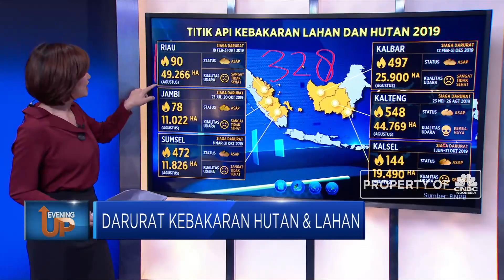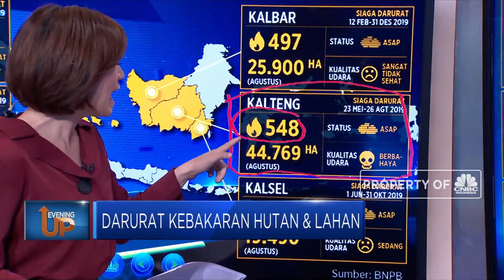Darurat Kebakaran Hutan & Lahan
Bencana kabut asap kian menjadi, bahkan Presiden Joko Widodo harus bertolak ke Riau untuk memantau langsung kondisi kebakaran hutan dan lahan. Untuk mengetahui seberapa parah dampak Karhutla, Aline Wiratmaja akan mengulasnya untuk anda.